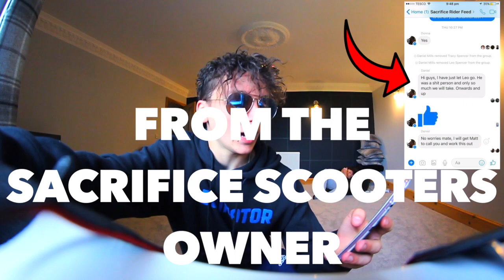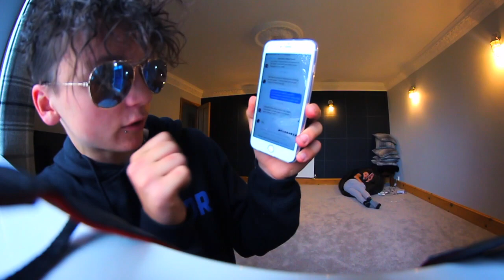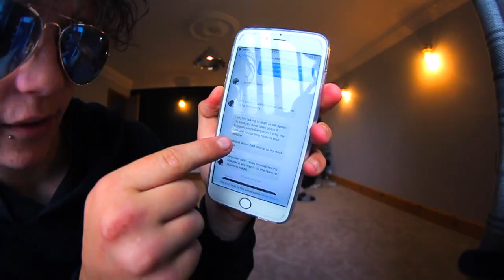I LEFT SACRIFICE SCOOTERS?! * WHY *